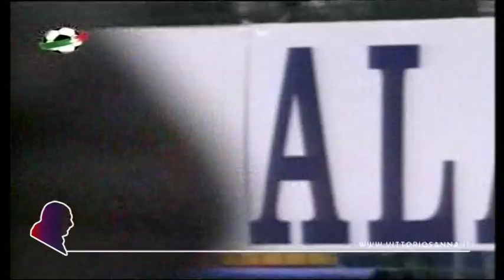DAVID SUAZO, I GOL (montaggio Vittorio Sanna)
102 gol totali, 94 in campionato e 8 in Coppa Italia. David Suazo è il capocannoniere straniero del Cagliari, secondo assoluto dietro Gigi Riva. In questo video i suoi gol in campionato con la maglia rossoblù